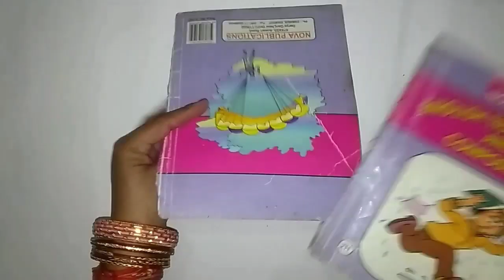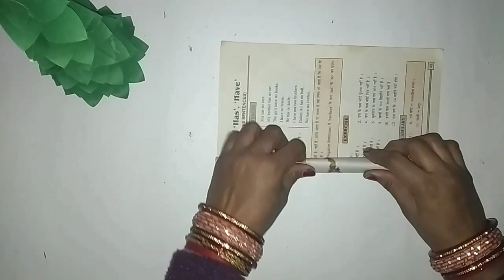Christmas Tree Making | Paper Christmas Tree | Diy Christmas Tree Ideas | Christmas Tree Decoration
1. YOUTUBE :- @artssonmegicul

2. INSTAGRAM :- @artssonmegicul

3. TWITTER :- @artssonmegicul